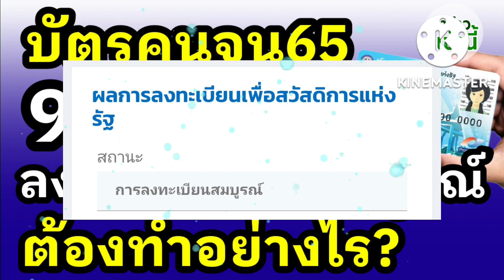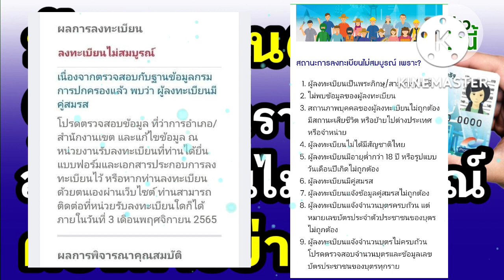บัตรคนจน2565 ดูด่วน 9.6 แสนราย "ลงทะเบียนไม่สมบูรณ์" ต้องทำอย่างไร ก่อนพลาดสิทธฺ์!